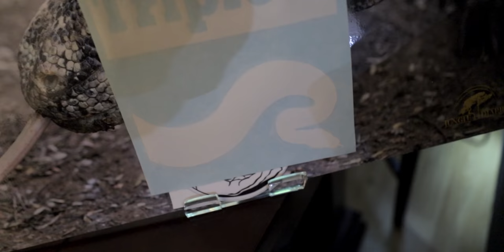Top 5 Favorite Animals at SoCalHerps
Today we're traveling to Southern California to see my buddy Matt at SoCalHerps.  We're going to check out his animals and pick out our top 5 favorite.  This video is rife with information that includes croc skink care, grey banded king snake locations and the top reasons you should be keeping an indigo snake.  Tune in and let us know which are your favorite!